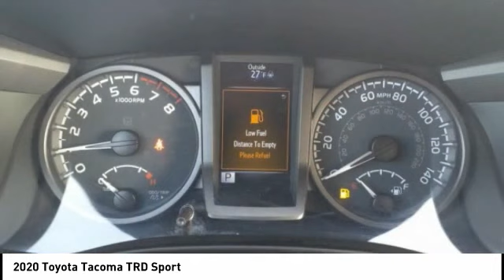2020 Toyota Tacoma Lee's Summit MO TP6795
2020 Toyota Tacoma TRD Sport

Adams Toyota
501 NE Colbern Road

Pick up this Silver Sky Metallic 2020 Toyota Tacoma, available today at Adams Toyota. This could be the one you've been searching for.